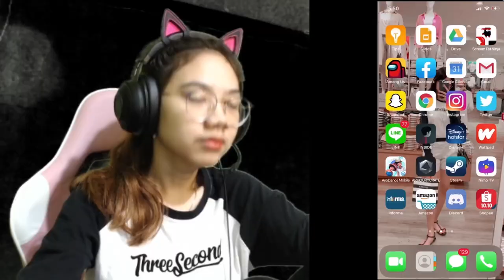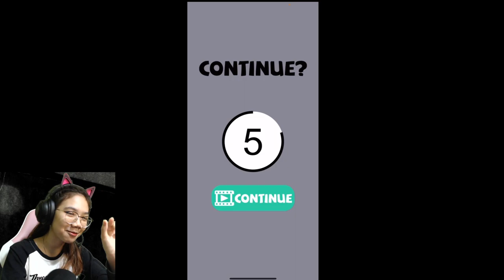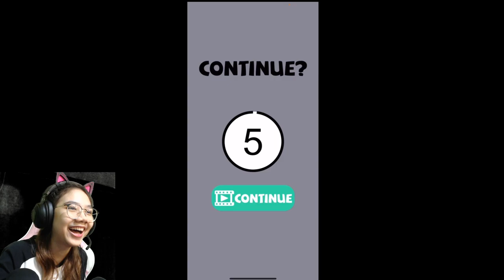MAAP GAIS TADI INTRONYA 2x EDITOR LAKNAT - Scream Go Hero Indonesia